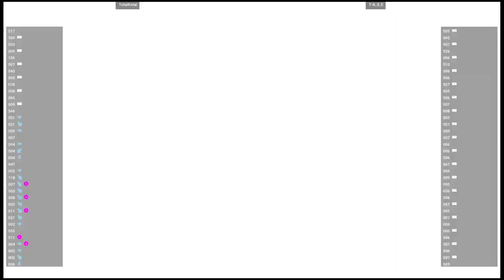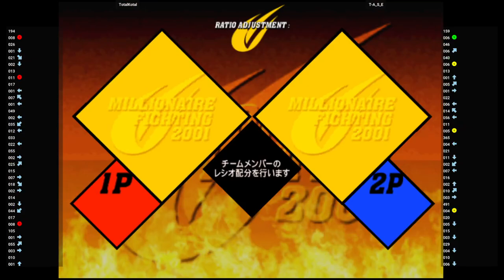CVS2 🕹 TotalKotal 🇨🇭 VS T-A_S_E 🇸🇦 | Fightcade